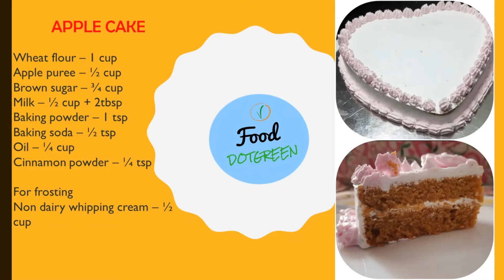Apple cake | Wholewheat | Egg less | No white sugar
Apple cake prepared with the goodness of wholewheat flour and fresh apple puree... Cinnamon powder adds more flavour to the cake. Zero white sugar..

Preparation time  : 20 minutes
Baking time : 25 minutes
Servings : 8

For frosting
Non dairy whipping cream – ½ cup